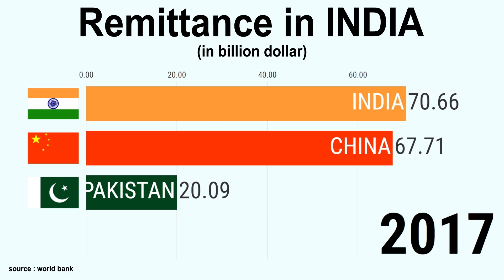Remittance to India (1975-2020)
When migrants send home part of their earnings in the form of either cash or goods to support their families, these transfers are known as workers’ or migrant remittances. They have been growing rapidly in the past few years and now represent the largest source of foreign income for many developing economies.

Data Source : World Bank
Software :  Adobe After Effects 2020